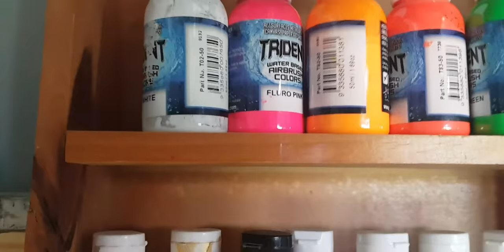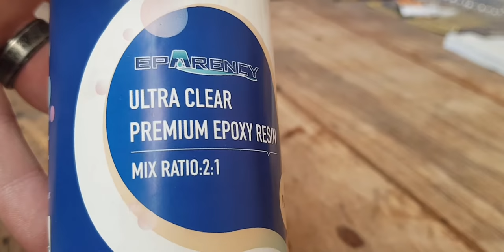HOW TO MAKE A JOINTED DIVING LURE (MURRAY COD LURE)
In this video i make a large jointed deep diving crankbait lure aimed at targeting the Australian Native Murray Cod. The timber is Tasmanian Oak.